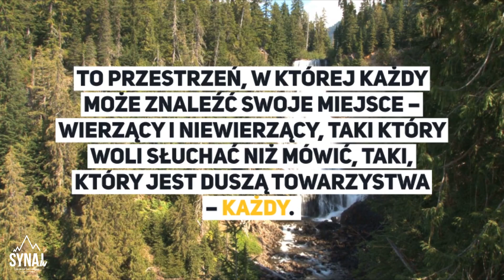Kurs Alpha dla młodzieży - to jest Twoje miejsce!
Zapraszamy, jeszcze możesz dołączyć! Spotykamy się co tydzień, w poniedziałek o 17.00!